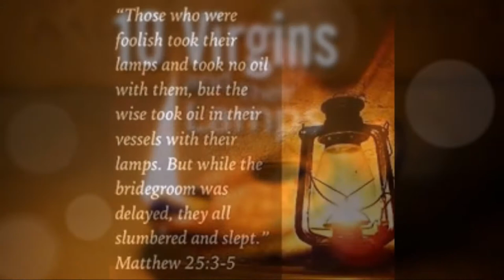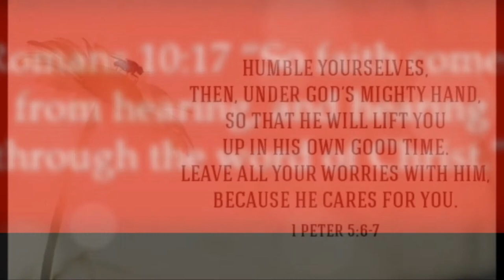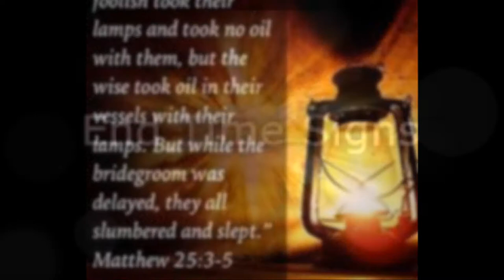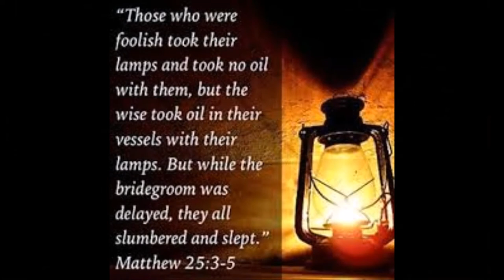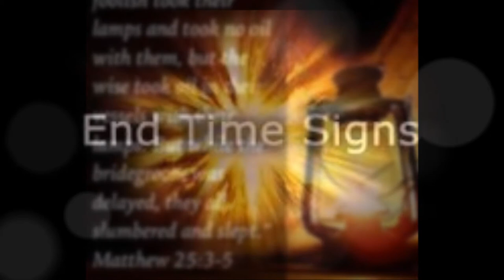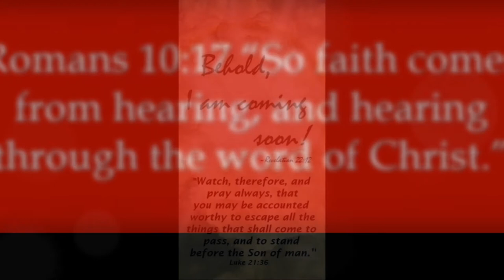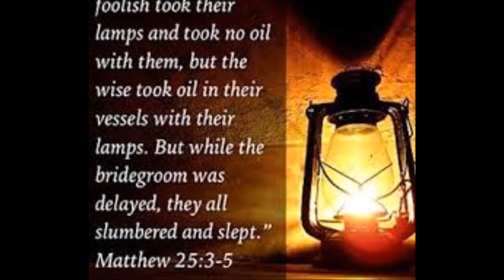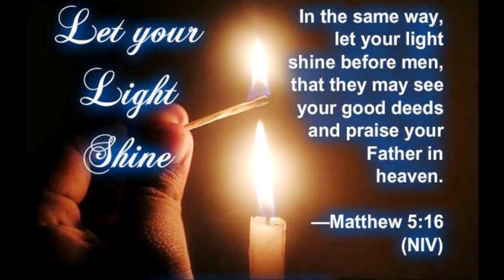பத்து கன்னிகைகள் உவமை - The Parable of the Ten Virgins - Dr. Maria Johnson Irudayam - Bible Study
The Parable of the Ten Virgins - Dr. Maria Johnson Irudayam - Bible Study